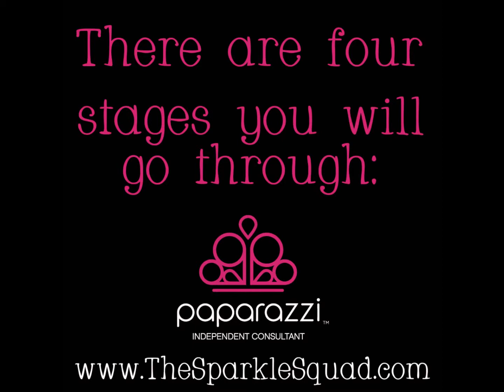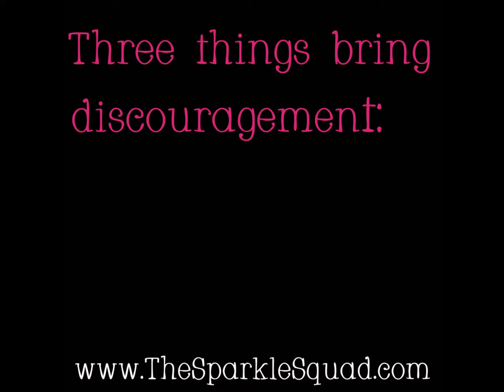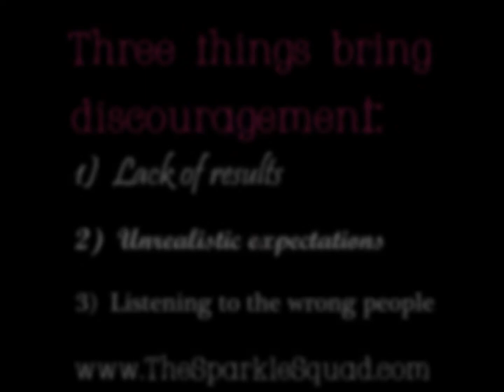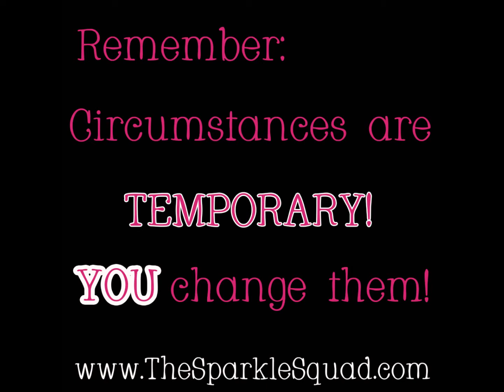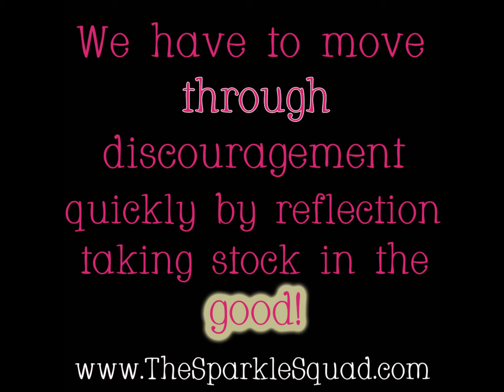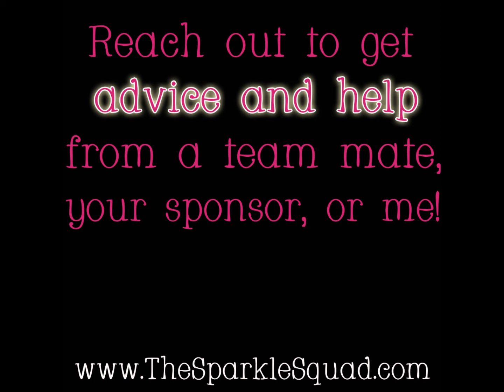Dealing With Discouragement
Tips and tricks to help you work through the feeling of discouragement!

Ready to start YOUR business???  You will be asked for a "sponsor id or user name", and you need to enter 5709 (That is my consultant ID #). From this point it will guide you through the process.

You will be asked for a "sponsor id or user name", and you need to enter 5709 (That is my consultant ID #). From this point it will guide you through the process.